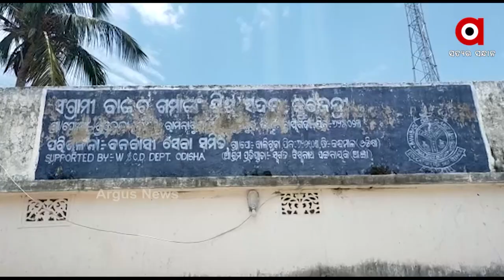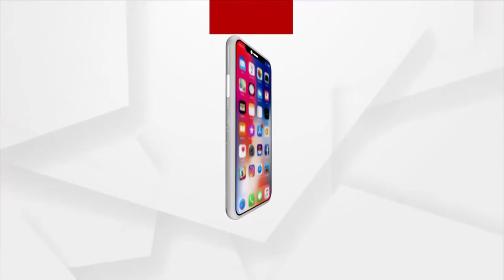ଅବହେଳିତ ସ୍ବାଧୀନତା ସଂଗ୍ରାମୀଙ୍କ ସାଧନା ପୀଠ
ସରକାରଙ୍କ ନଜର ଆଢୁଆଳରେ ରାୟଗଡା ଜିଲ୍ଲା ରାମାନଗୁଡା ବ୍ଲକ କୁଜେନ୍ଦ୍ରୀ ଠାରେ ଥିବା ସ୍ବାଧୀନତା ସଂଗ୍ରାମୀ ବିଶ୍ବନାଥ ପଟ୍ଟନାୟକଙ୍କ ସାଧନା ପୀଠ। ସ୍ବର୍ଗତ ପଟ୍ଟନାୟକଙ୍କ କର୍ମଭୂମୀ ଆଜି ଅବହେଳିତ । ସ୍ବାଧୀନତା ସଂଗ୍ରାମରେ ପ୍ରମୁଖ ଭୂମିକା ଗ୍ରହଣ କରିଥିବା ଏହି ପବିତ୍ର ମାଟି ଆଜି ପରିଚୟ ଖୋଜୁଛି